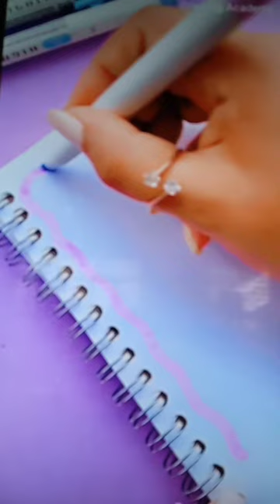Border Designs||assignment project notebook cover page❤️❤️